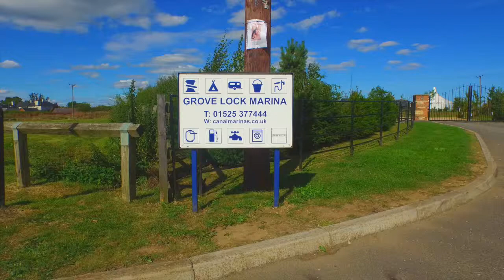Grove Lock Mariner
This video is about Grove Lock Mariner